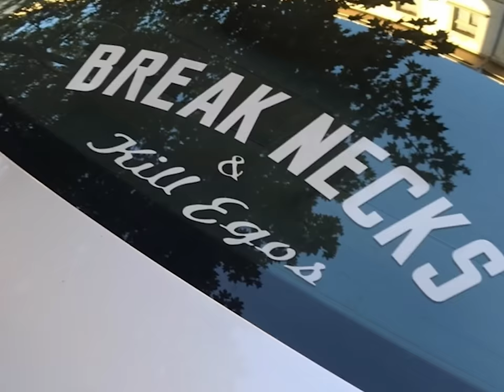Esti Kornél - Most kéne kezdenünk (hivatalos videoklip)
Esti Kornél - 'Most kéne kezdenünk' a 'Nyitva hagytam' c. lemezről. ZAJZAJZAJ, 2022.

Főszereplő - Patkós Márton

Sminkes - Gulyás Noémi
Colorist - Lobenwein Marcell

Külön köszönet: Umbrella.tv, Kinomoto.tv, Kraft Rental, Havas, Látomás, Kova

Zene: Esti Kornél
Producer: Lázár Domokos
Felvétel: Lázár Domokos
Keverés/master: Lázár Domokos
Felvételi helyszín: ZAJZAJZAJ Stúdió
Management: Koncz Balázs/ZAJZAJZAJ, Tóth Áron
Kiadó: ZAJZAJZAJ Kft.

A videoklip a Nemzeti Kulturális Alap Könnyűzene Kollégiuma támogatásával készült.

MOST KÉNE KEZDENÜNK
(szöveg: Bodor Áron, Lázár Domokos, Veres Imre)

Hogy volna most
Az első napunk
Az első mondatok
Hogy kik vagyunk

Lennék-e föld
Bölcső neked
Elbírnék-e már
Két életet

Most kéne kezdenünk
Bár volna még időnk
Előttünk lenne még
Minden rohadt hibánk
Minden rohadt hibánk
Álmatlan éjjelek
A legszebb reggelünk
Most kéne kezdenünk

Kelhetne úgy
Egyszer a nap
Hogy nem születtek meg
A rossz szavak

Hogy nincs hallgatás
Könnyű a csend
Pontosan tudjuk
Hogy mit jelent